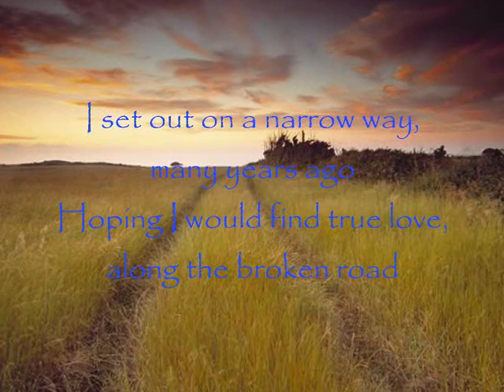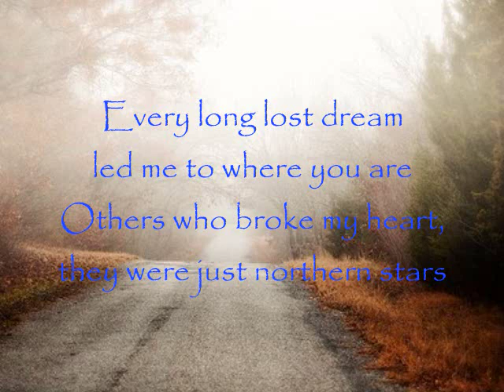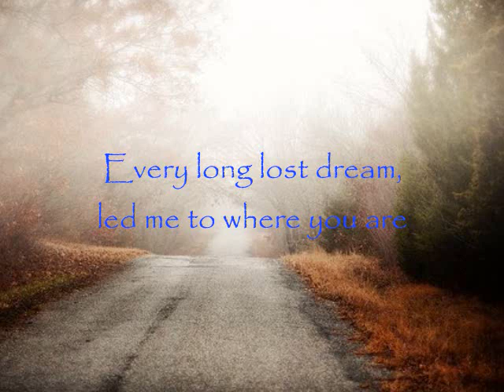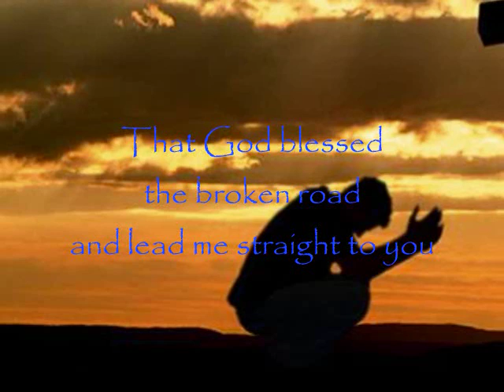Bless The Broken Road - Selah & Melodie Crittenden (lyric video)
"Bless The Broken Road" By: Selah & Melodie Crittenden with lyrics

Created this video to use in a future worship service.

NCMM claims no ownership of the images or music used in this video.